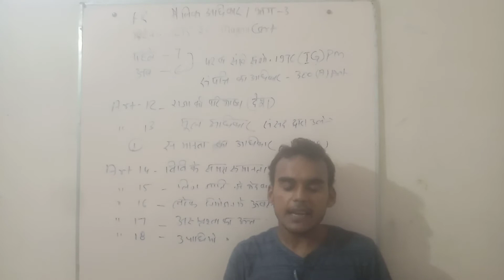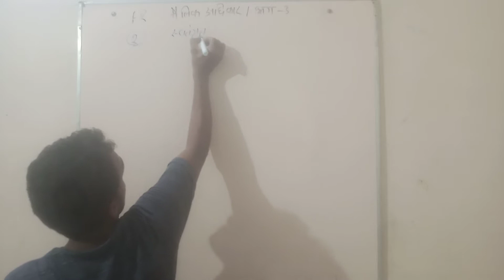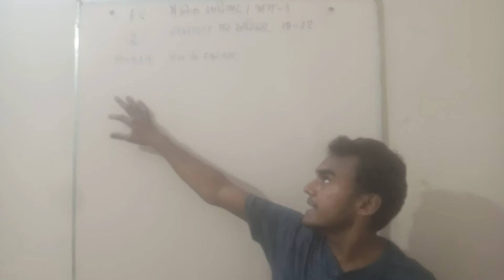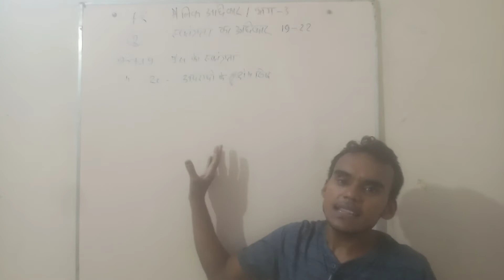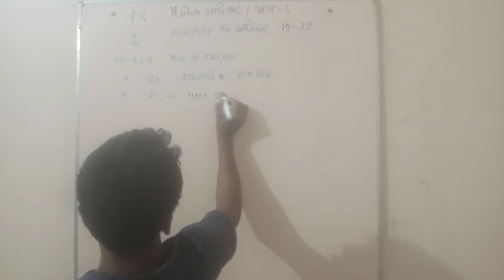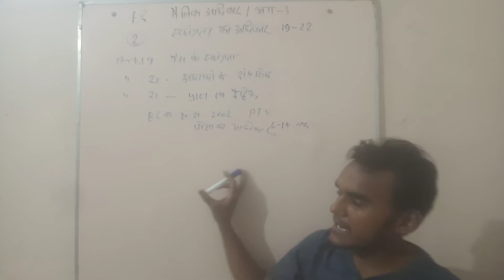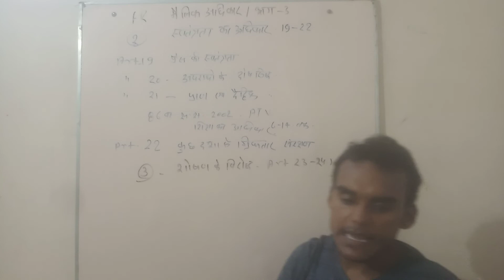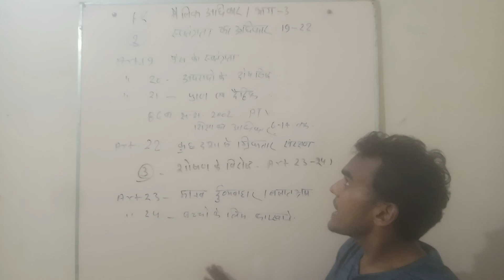Fundamental rights part 2